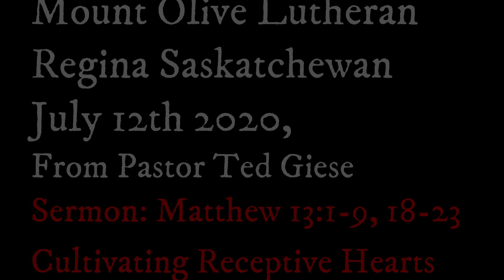July 12th Sunday Sermon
“Cultivating Receptive Hearts” Pr. Ted Giese preaching on Matthew 13:1-9, 18-23 the parable of the sower. "In Christ Jesus we know that God doesn’t mind getting His hands down in the dirt, in the mud, in the soil of our hearts. He is willing to touch death, to get dirty, to spread manure, to pick the rocks out by hand to be pricked by the thorns of your sin in order to create in you a clean heart, a fertile field for the seed of His Holy Word."